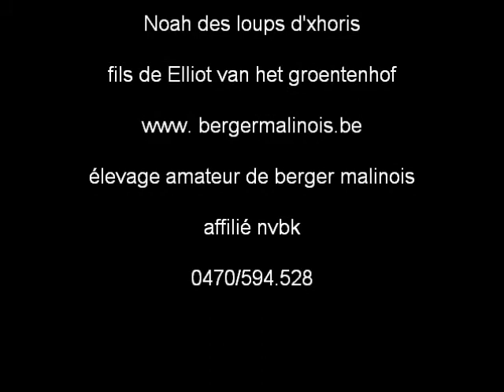noah1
Noah des loups d'xhoris 16 mois entrainement ring nvbk